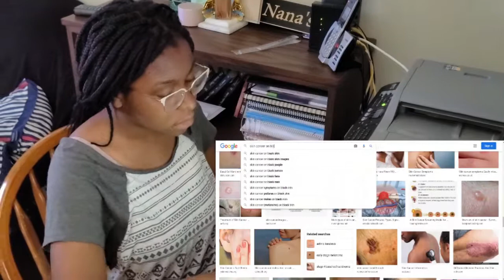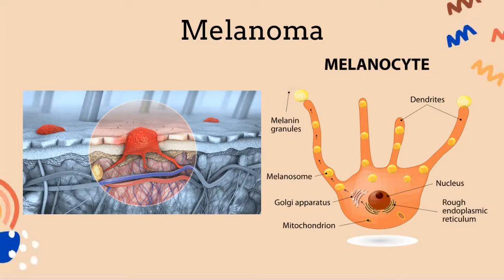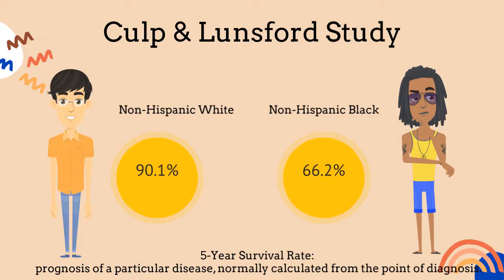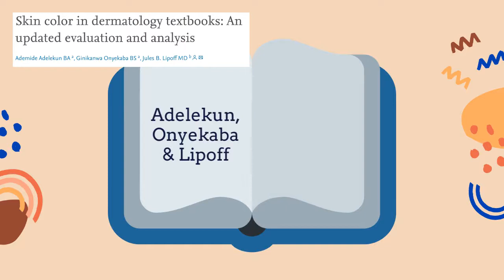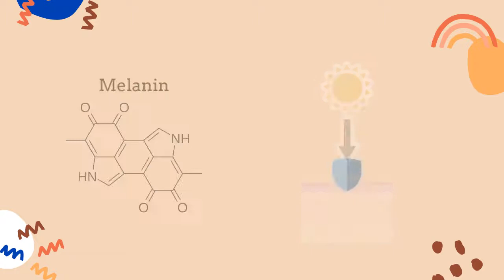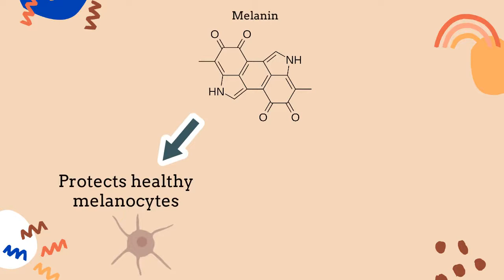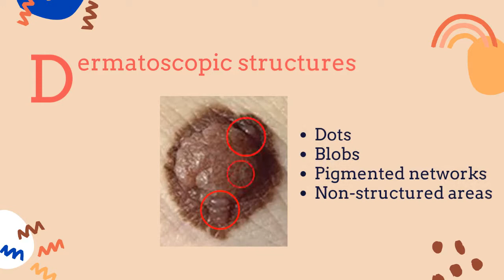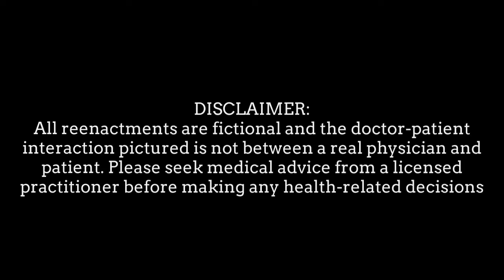Skin Cancer & Black Skin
There are many dangerous misconceptions about the relationship between skin cancer and how it affects darker skin. In this video, we aim to educate people of colour on the dangers of skin cancer, as well as address the systemic racism that is within the field of dermatology. There is an obvious lack of representation of darker skin tones (types IV-VI) in medical textbooks and this video aims to address these issues. The video then explains the ABCDE method of diagnosing melanomas and how this may be harder to diagnose on darker skin tones. The video ends off explaining preventative measures as well as self-advocacy advice to aid in reducing the risks of melanoma.

This video was made by the McMaster Demystifying Medicine students Bilal Muhajireen, Kian O'Neil & Nana-Afia Agyeipah.

References:

Adelekun, A., Onyekaba, G., & Lipoff, J. B. (2021). Skin color in dermatology textbooks:

An updated evaluation and analysis. Journal of the American Academy of Dermatology, 84(1), 194-196. doi:10.1016/j.jaad.2020.04.084

Almaraz-Damian, J., Ponomaryov, V., Sadovnychiy, S., & Castillejos-Fernandez, H.

(2020). Melanoma and NEVUS skin Lesion classification Using Handcraft and deep learning Feature Fusion via mutual INFORMATION MEASURES. Entropy, 22(4), 484. doi:10.3390/e22040484

Louie, P., & Wilkes, R. (2018). Representations of race and skin tone in medical textbook imagery. Social Science & Medicine, 202, 38-42.

Martens, M. C., Seebode, C., Lehmann, J., & Emmert, S. (2018). Photocarcinogenesis and skin cancer prevention strategies: an update. Anticancer research, 38(2), 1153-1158.

Sarna, M., Zadlo, A., Hermanowicz, P., Madeja, Z., Burda, K., & Sarna, T. (2014). Cell

elasticity is an important indicator of the metastatic phenotype of melanoma cells. Experimental dermatology, 23(11), 813-818.

Siegel RL, Miller KD, Jemal A.(2014). Cancer statistics, 2020. CA Cancer J Clin. doi: 10.3322/caac.21590.

Slominski, R. M., Zmijewski, M. A., & Slominski, A. T. (2015). The role of melanin pigment in melanoma. Experimental dermatology, 24(4), 258.